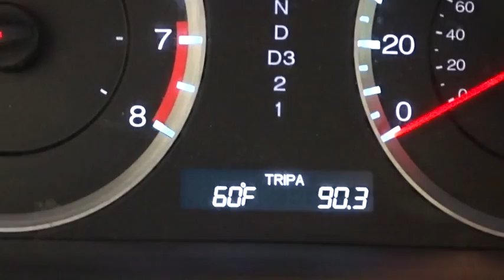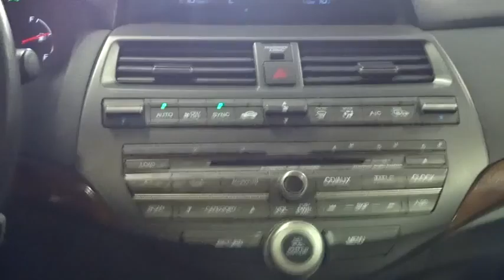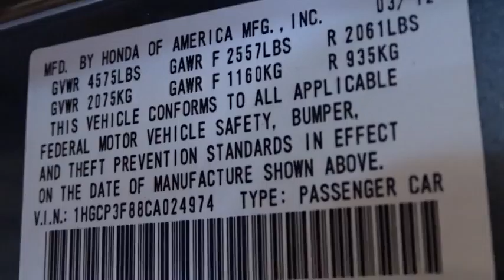2012 Honda Accord Woodside, Queens, Manhattan, Whitestone, Brooklyn, NY 157564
2012 Honda Accord

Paragon Honda
57-02 Northern Blvd